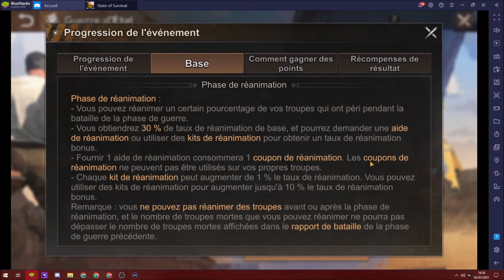[State Of Survival] [EVENT] Guerre d'État ou SvS